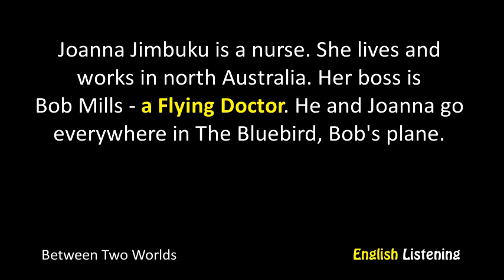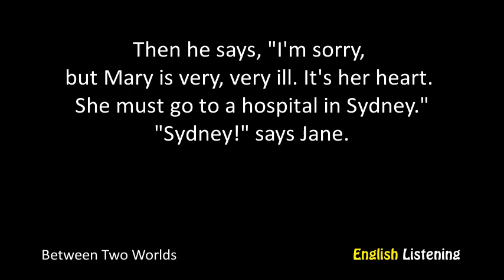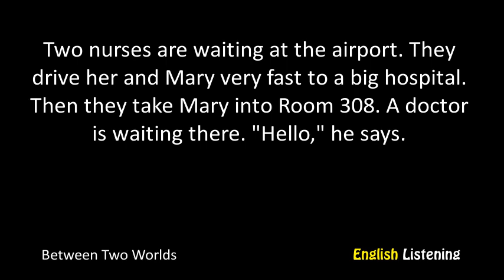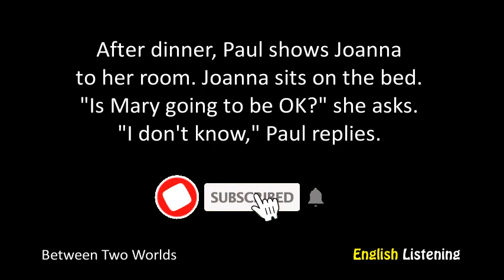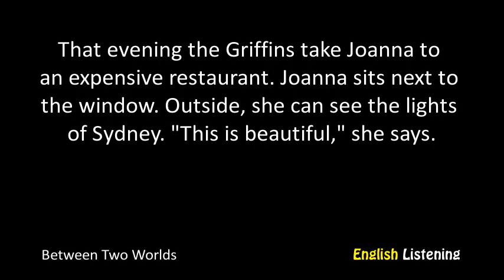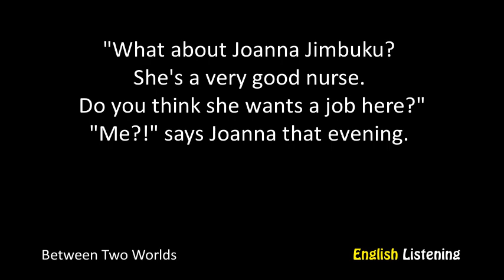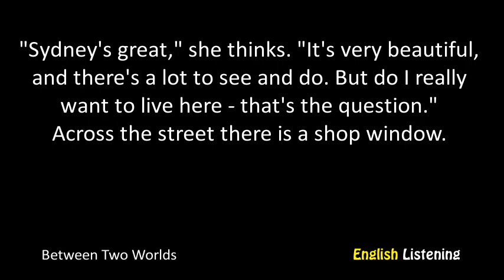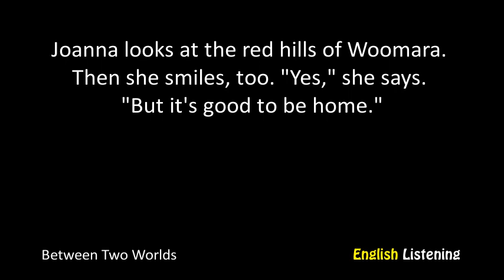Between Two Worlds by Stephen Rabley - A2 - English Listening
Level: A2 Elementary
Title: Between Two Worlds
Author: Stephen Rabley
Unique words: 295
Total words: 902

Synopsis:
It is a short and simple story about kind and professional people who live in Australia. Australia is a huge land. There is a plenty of places that are difficult to get to. When somebody needs help in those places, the doctors use the planes. These doctors are called Flying Doctors. Bob Mills is one of them. Joanna Jimbuku is a nurse. She works together with Bob Mills. Once they got a call from Woomara – homeland of Joanna. An eighteen-month girl was very ill. Five minutes later the doctor and his nurse were flying to Woomara – a very small place between the trees and a river. After the examination Flying Doctor had to take the baby to Sydney. The little patient had serious problems with her heart. But her mother couldn't go with the child. She had to look after six children. The kind nurse Joanna left her job for two weeks to take care of the sick baby in Sydney. Will the girl be able to recover?